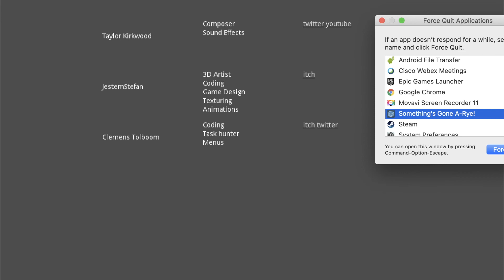Something's Gone A-Rye! Full Playthrough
This game was so fun to make! I did all the music and sfx for this game. Thanks for checking it out!